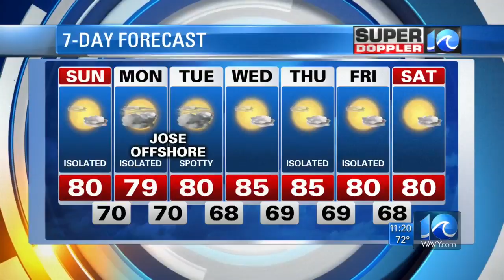Super Doppler 10 Saturday Night Forecast